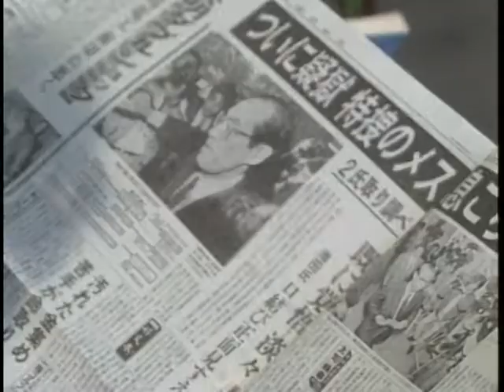LUHMER Klaus_Dubbed【Hiroshima Peace Memorial Museum_A-bomb Survivor Video testimonies_VS10197】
【Dubbed in English】He was in a Christian monastery when the bomb was dropped. Currently director of Jochi Gakuin. German.